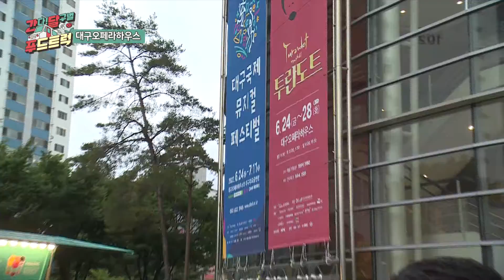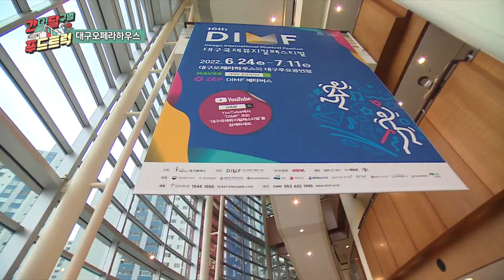간다! 달구벌 푸드트럭ㅣ대구오페라하우스ㅣ마시그래이ㅣ생방송굿데이 220627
간다! 달구벌 푸드트럭🚚

🥨오늘의 간달푸🥨
DIMF 뮤지컬 [투란도트]